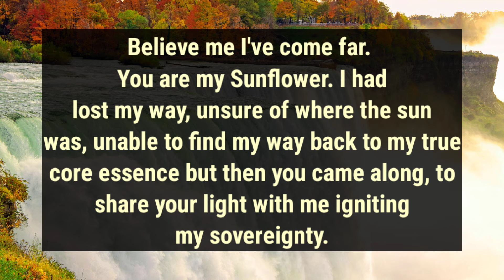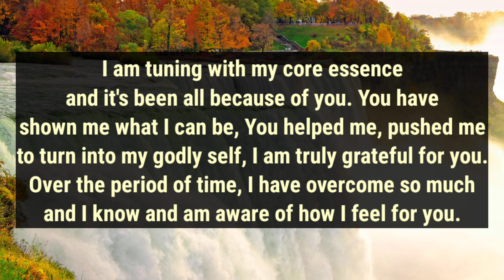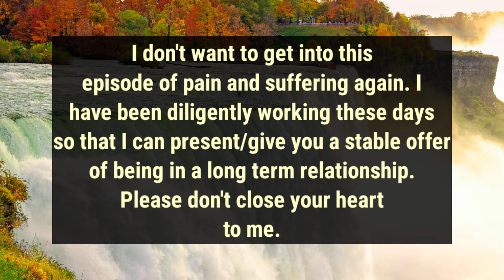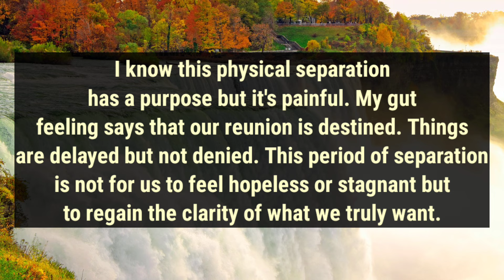🤦I sabotaged our connection because I wasn't ready to face the reality of my emotions. It may...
divine feminine
twin flame